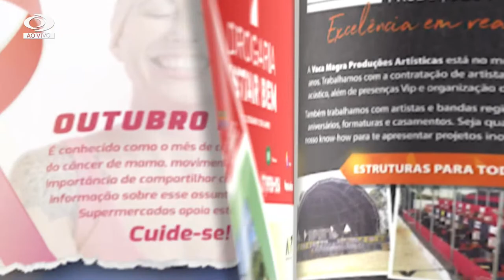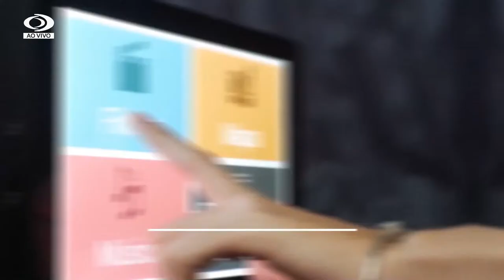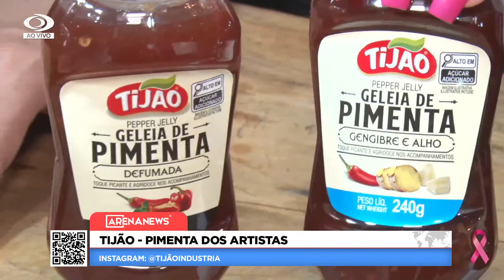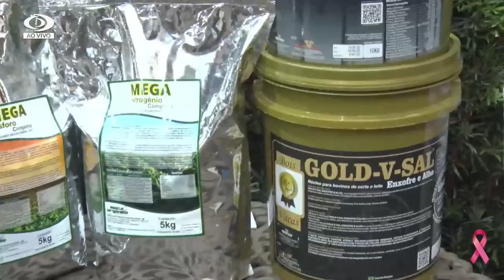[AO VIVO] ARENA NEWS - 31/10/2023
O programa Arena News à mais de 10 anos no ar, ao vivo contém notícias, prestação de serviço e entretenimento dando ritmo com muita música.
Informar e formar a opinião pública, sem perder a raiz sertaneja.
Sempre com externas cativantes conduzidas pela apresentadora Juju Cizotto trazendo o melhor de produtos e serviços e parceiros do grupo.
E quem não gosta de saber em primeira mão tudo o que acontece no mundo dos rodeios, Carlinhos Pinheiro traz as últimas novidades com convidados selecionados.
Além do trabalho no estúdio, a apresentadora Juju conduz um café no quiosque dos estúdios, mostrando tudo sobre nossos parceiros, sempre para levar informação e diversão para o telespectador.
Acompanhe pelo canal Morada do Sol no 43,1 em HD, para toda a região de Ribeirão/SP, Araraquara/SP e mais toda região de São José do Rio Preto/SP com mais de 2 milhões de acessos 🤳📺

APRESENTADORES:
CARLINHOS PINHEIRO
JUJU CIZOTTO

ESTÚDIO – PARTICIPAÇÃO NO ESTÚDIO:
1. JOSÉ MILTON COSME – JUIZ DE RODEIOS – S. J. DO RIO PRETO/SP 01 LOGO UNJR (UNIÃO NACIONAL DOS JUÍZES DE RODEIO)
2. ENRIQUE MORAIS – DIRETOR / PRESIDENTE EKIP ROZETA – JABOTICABAL/SP 01 MATERIA GRAVADA NO MACEDÔNIA RODEIO SHOW – 26 A 28 DE OUTUBRO
3. LUIZ DE ALMEIDA JÚNIOR – ARTISTA PLÁSTICO – BAURU/SP FOTOS DA EXPOSIÇÃO "A HISTÓRIA DO RODEIO EM SEUS DIFERENTES MOVIMENTOS EM APENAS 8S ENTRE O CÉU E A TERRA".
4. MIROKA – DIRETOR DA PRODUÇÃO EKIP ROZETA - POTIRENDABA/SP 01 MATERIA GRAVADA NO MACEDÔNIA RODEIO SHOW – 26 A 28 DE OUTUBRO / DRONE DE MACEDÔNIA LOGOS IMPÉRIO E BACANA 01:00 SEM NARRAÇÃO
5. JULIANA VIANNA – EXECUTIVA DE EXPANSÃO IETEL SOLAR – POTIRENDABA/SP 01 VT DA IETEL
6. RONI ARAÚJO – LOCUTOR DE RODEIO – S. J. DO RIO PRETO/SP 01 VIDEO LOCUTOR DE RODEIO NARRANDO NA ARENA 57 SEG.
ONLINE:
1. FERNANDO GALVÃO – SUPLENTE ESTADUAL DO ESTADO DE SÃO PAULO – SÃO PAULO/SP
2. EMANUELLE LEMOS – ADVOGADA TRIBUTARISTA, CONTROLADORIA E FINANÇAS – SÃO PAULO/SP
3. VINÍCIUS VILELA – HEAD DE MARKETING HOT BEACH PARQUES E RESORTS – OLÍMPIA/SP
EXTERNA/CLIENTE:
1. LEVARE TRANSPORTES: VT
SINVAL CELICO NETO – DIRETOR COMERCIAL – S. J. DO RIO PRETO/SP
EXTERNA/FRENTE:
1. RENAULT (OROCH)
THIAGO HERNANDES – GERENTE RENAULT VILLE
2. ELETRICA BEL (TRAMONTINA)
EDUARDO FERNANDES PIRES – TÉCNICO DE APLICAÇÃO
QUIOSQUE:
1. LEANDRO PAGANINI – TROPEIRO EM CAVALO – SANTA FÉ DO SUL/SP
2. CRIS FERREIRA – PALESTRANTE DE EMOÇÕES E DIRETORA DE MARKETING TIJÃO INDUSTRIA – S. J. DO RIO PRETO/SP
3. DELAY JUNIOR – CONSULTOR DE VENDAS AGROTEC RURAL – S. J. DO RIO PRETO/SP
4. LUCIAN CIRCO MAXIMUS
5. TORRESMO EXPRESSINHO
FURO NA BOTA:
1. MARCINHO SILVEIRA – COLUNISTA DA REVISTA COUNTRY FEVER
ENCERRAMENTO:
1. CIRCO MAXIMUS - AV. JOSÉ MUNIA – SÃO JOSÉ DO RIO PRETO-SP
AÇÕES FIXAS* – FRENTE DA EMPRESA - QUIOSQUE
• AÇÚCAR CARAVELAS
• HORTIMULTI
• IETEL SOLAR
• LA´BRIZZA
• POTY
• PRIMOR PERFUMES
• RUIZ COFFEES BRAZIL
• ZAPPAS
• SOLO RICO
• AGROTEC